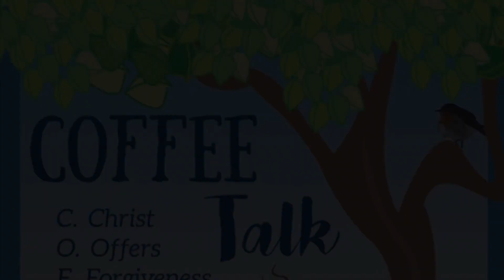Transfiguration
Cover By Ward